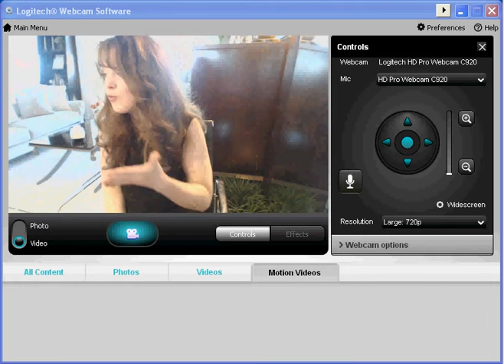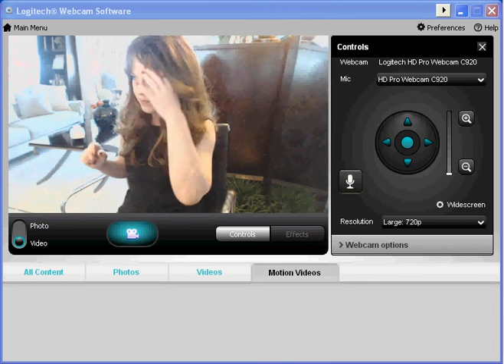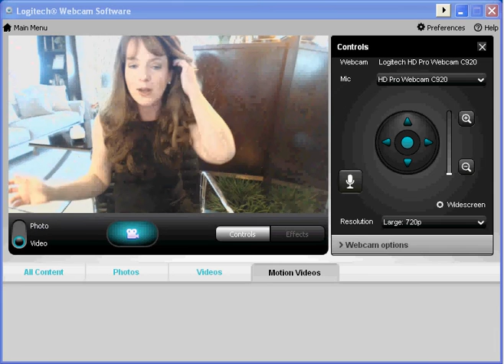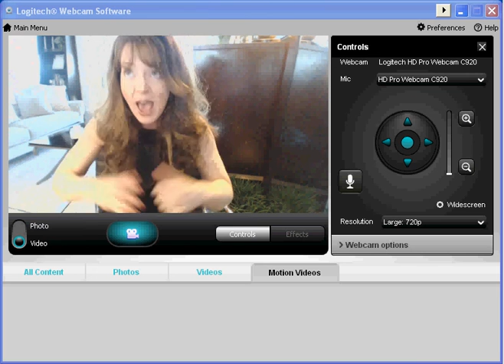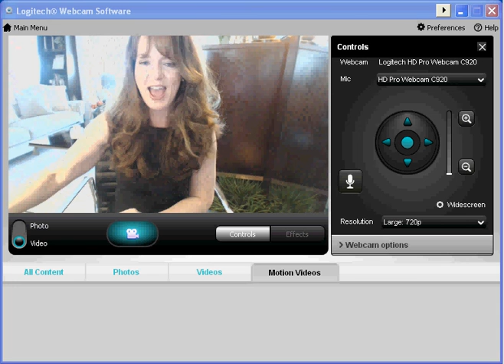Having A Wealth Consciousness By Melissa Armo